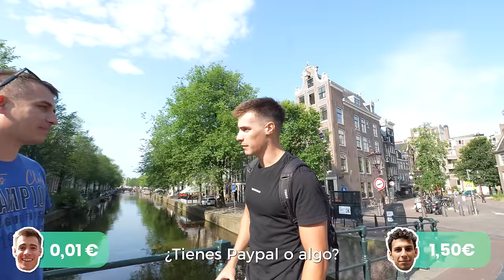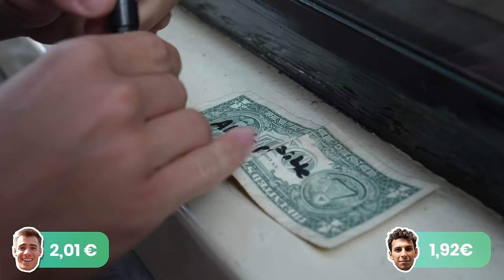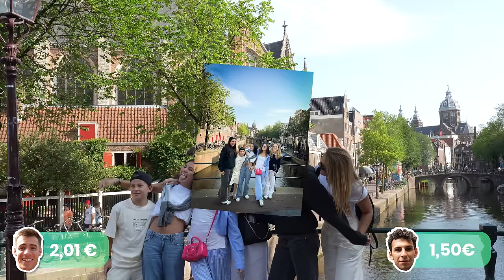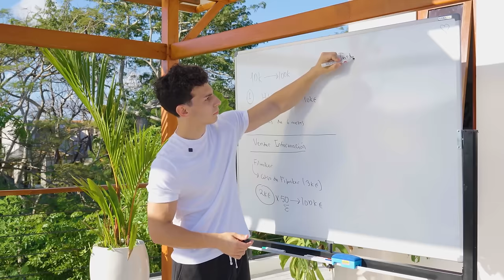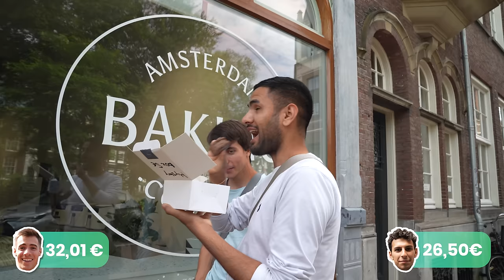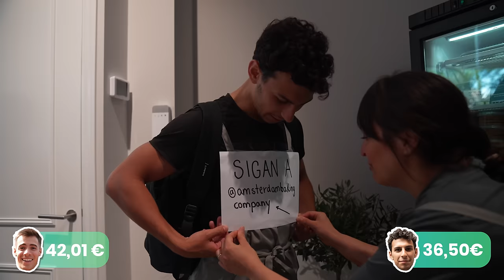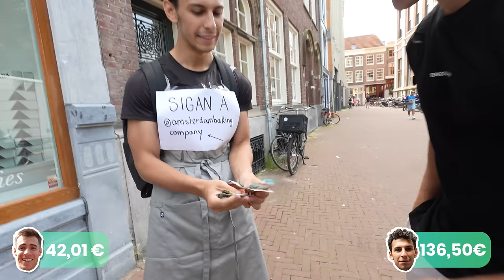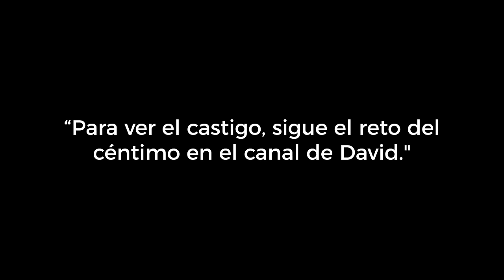Sobrevivo con 0.01€ en la Ciudad más Dura de Europa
👉🏽Empieza a aprender ahora a hacer Lanzamientos y ganar grandes ingresos Gratis

Aprende ya a Como crecer y Vivir de Youtube Gratis